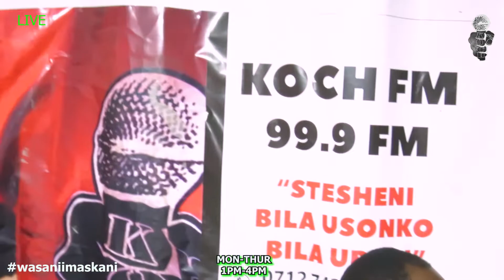NIMETAFUTA KENRAZY SINCE 2012 HADI 2022 NDIO TUKAFANYA NGOMA-TRIPPLE S